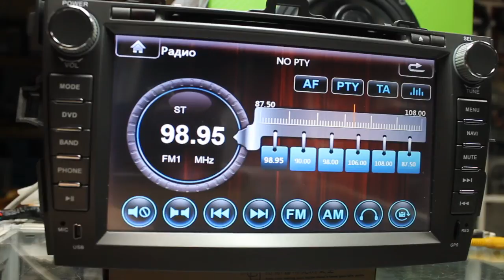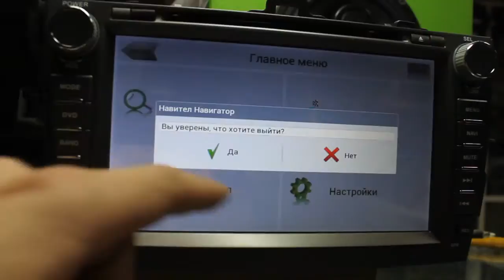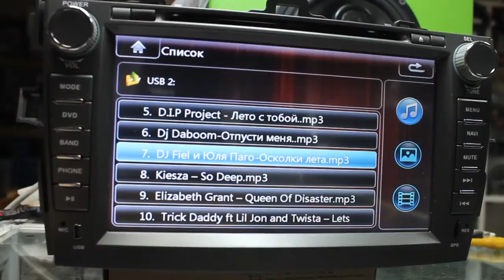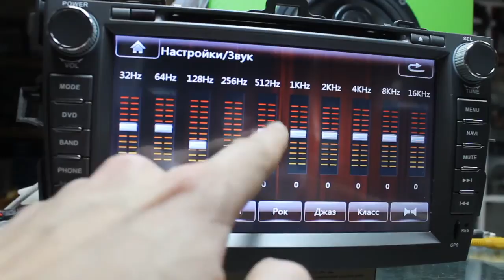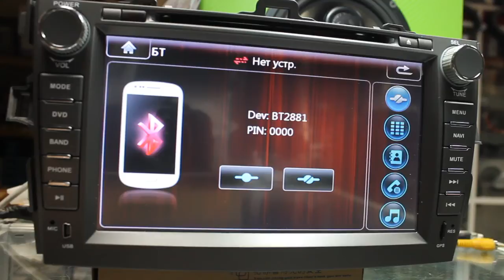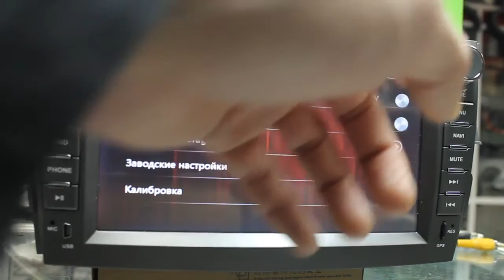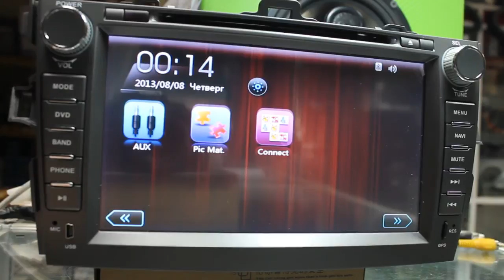Обзор обновленного меню штатной магнитолы Energy (Zenit)